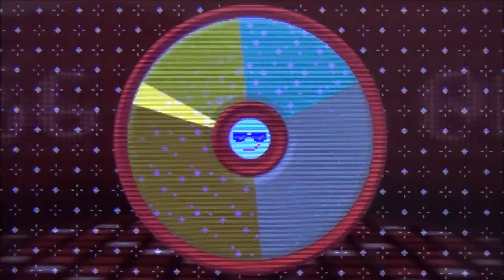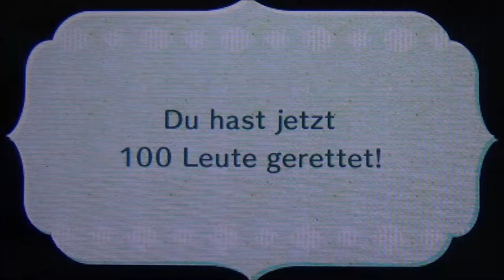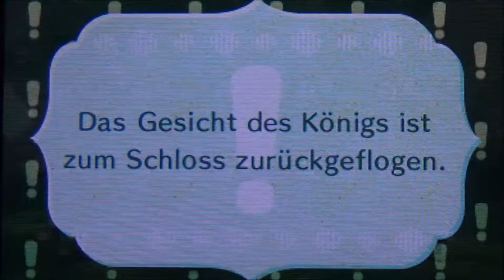MIITOPIA #6 * Grüni wird vom Team gemobbt und der Königsgolem greift an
Miitopia Part 6 Grüni wird vom Team gemobbt und der Königsgolem greift an